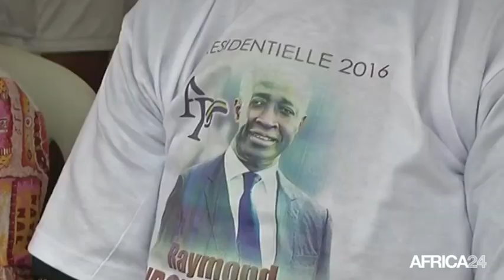Gabon, Le candidat R. Ndong Sima à la conquête des électeurs de Libreville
Politique, GABON: Le candidat Raymond Ndong Sima à la conquête des électeurs de Libreville( sujet issu du JT de campagne de samedi